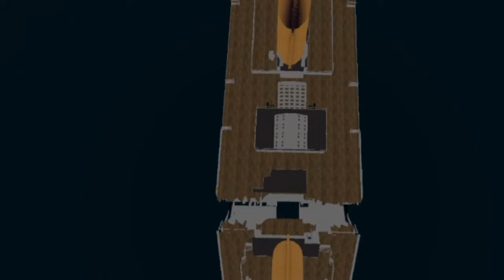(Roblox titanic) The crew members-Bad boy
THIS IS NOT MY MUSIC, ALL RIGHTS TO ORIGINAL AUTHOR.
Also roblox titanic was made by VVG team and Face pack was made by oblivious